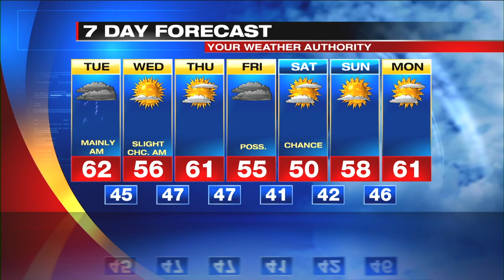Web Exclusive Mountain Forecast